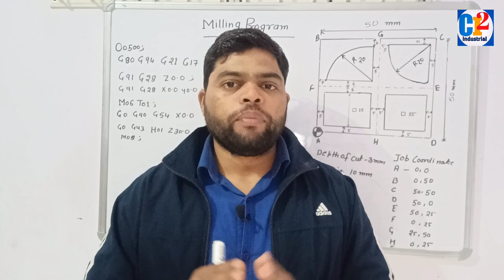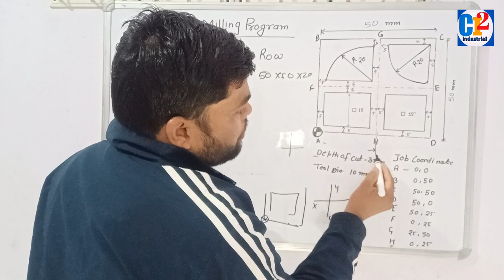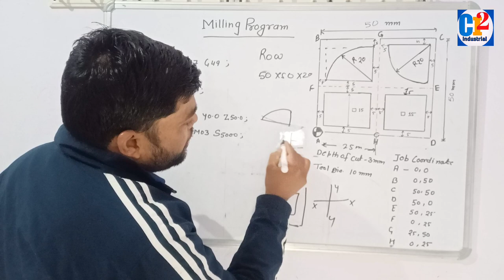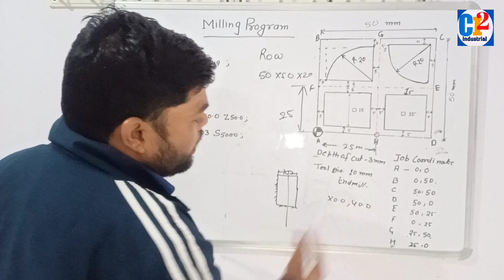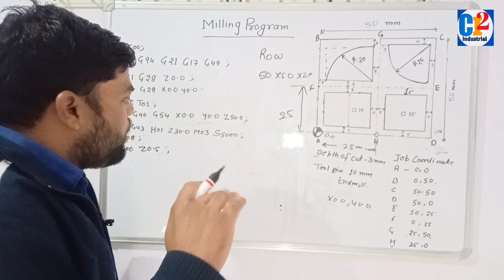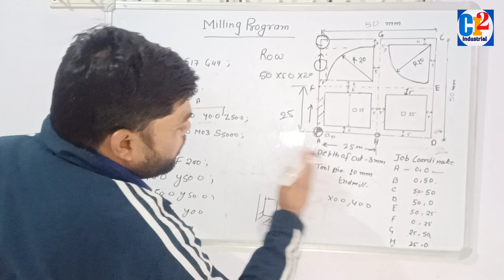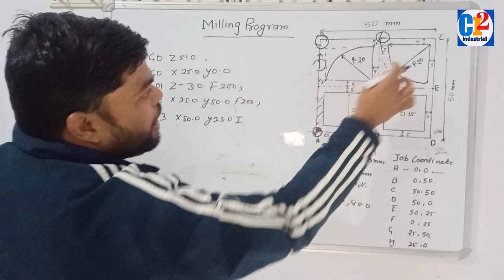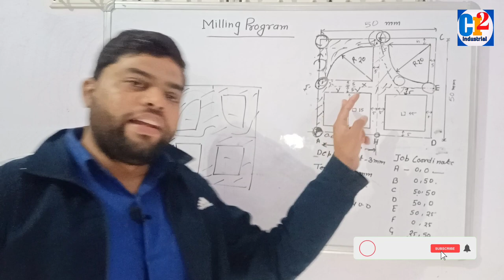Milling Programming || VMC Milling || Face Milling|| Side milling || Radius Program || CI2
Hi
I Am Randhir Pratap Sahni. Welcome to You Our You Tube Channel Career India Industrial
Dosto Aaj Ke is video Me Maine Aap Sabhi Logo Ko VMC Machine Me side milling program , redius Program kaise banate hai bataya hai.sath hi sath maine aapko ye bhi bataya hai ki I,J se redius program kaise banate hai karte   Ummid karta hu ki ye video aap Logo ko Bahut pasand Aayegi

About video-CNC me G90 turning cycle program kaise banate hai

About How to make a vmc milling program in vmc
https//youtu.be/iK7Gho0XPnU

About Work coordinate settings of vmc machine & about Axis movements
htpps://youtu.be/-TeTG5N7WHE